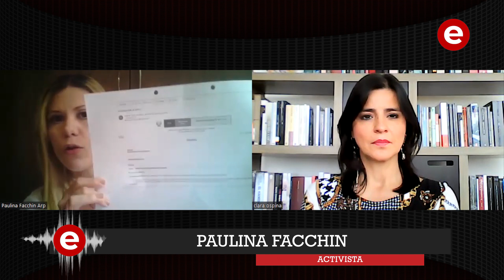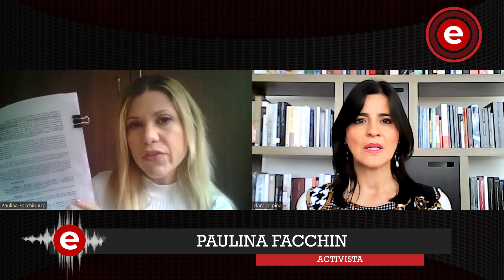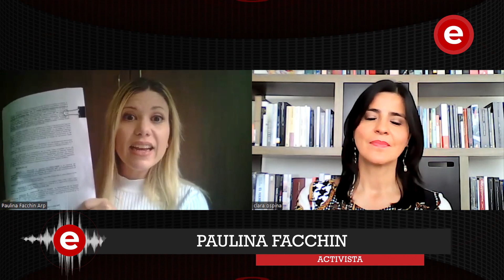Paulina Facchin: "Se ordena mi captura en cualquier momento para ser entregada al régimen de Maduro"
La superintendencia de Migraciones ha ordenado la expulsión de la activista y abogada venezolana Paulina Facchin, quien lleva 11 años viviendo en Perú a donde llegó huyendo del régimen chavista. La resolución ordena que la policía la busque y sea expulsada del país. En esta entrevista con Clara Elvira Ospina, la activista venezolana habla de las razones políticas detrás de su expulsión.